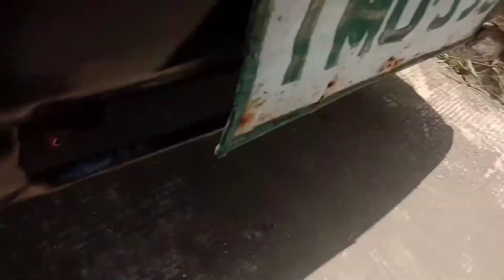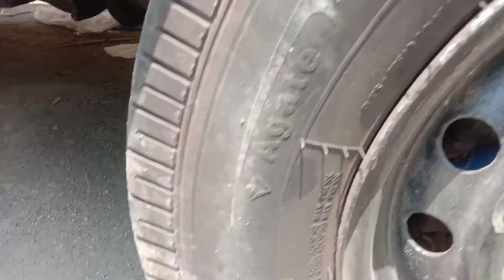paano mag align ng gulong at mag palit ng tie rod end in and out mitsubishi L300